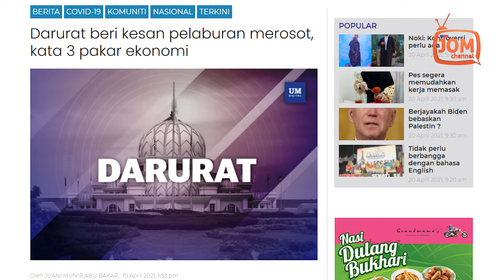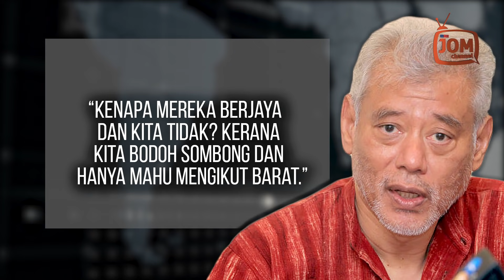BODOH SOMBONG GEJALA KEGAGALAN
Beliau mengkritik, Perintah Kawalan Pergerakan (PKP) dan pengisytiharan darurat, yang sebenarnya lebih memudaratkan ekonomi berbanding kesan langsung COVID-19 itu sendiri.

“Kita dapati bahawa kesan langsung daripada segi ekonomi wabak itu bukan seberapa. Tetapi kesan tidak langsung, iaitu akibat daripada langkah-langkah dikenakan oleh pihak kerajaan itulah yang memudaratkan ekonomi,” katanya.